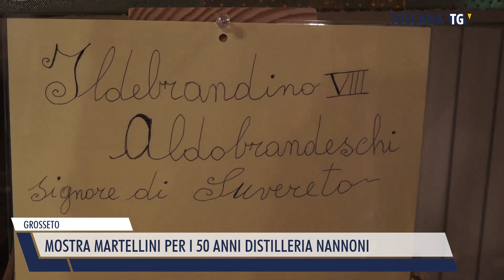2023-01-30 GROSSETO - MOSTRA MARTELLINI PER I 50 ANNI DISTILLERIA NANNONI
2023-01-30 GROSSETO - MOSTRA MARTELLINI PER I 50 ANNI DISTILLERIA NANNONI